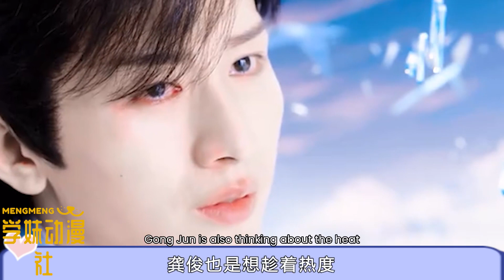《蓮花樓》成毅與《安樂傳》龔俊對比差異明顯!《長相思》開播楊紫成毅沈香夫婦誰更扛劇？蓮花樓